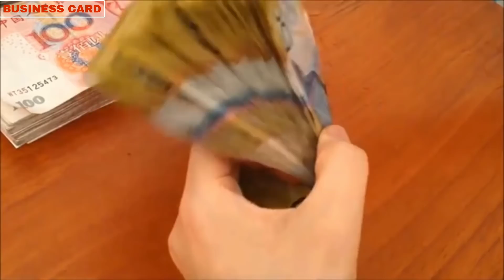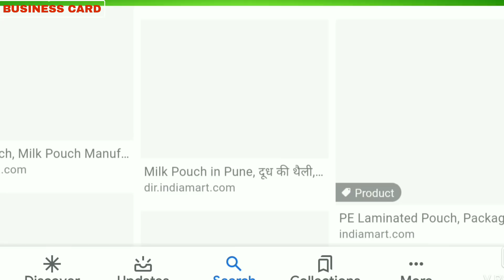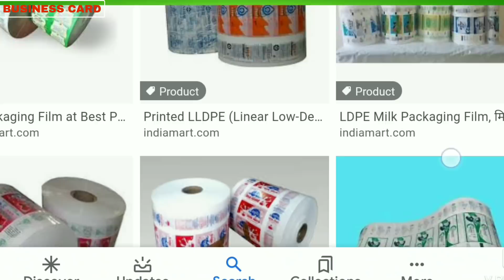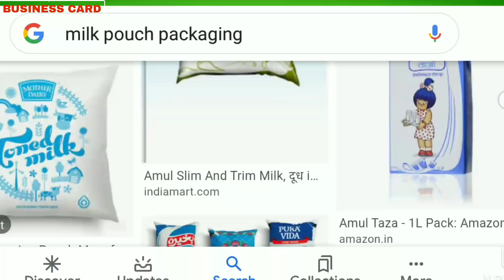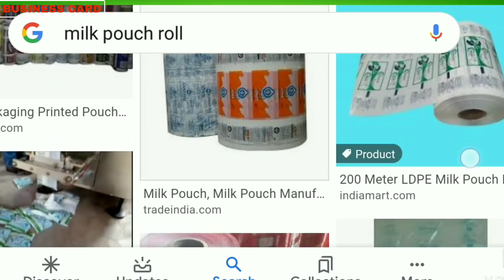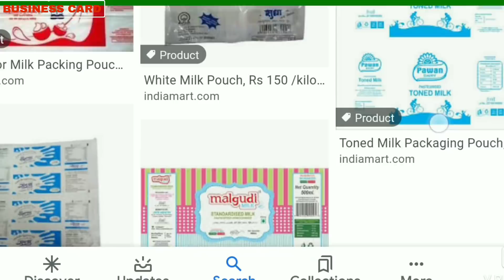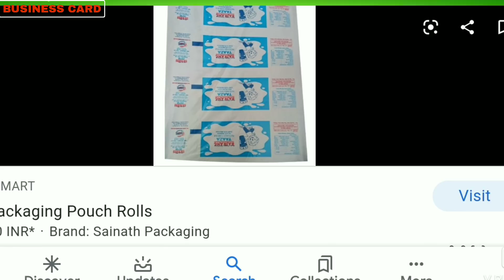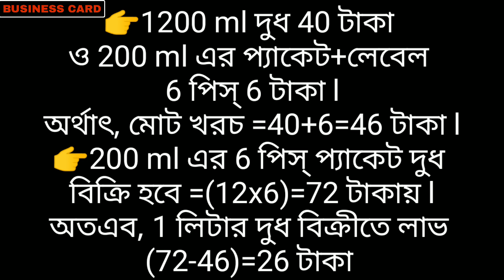🔴অসাধারণ ব্যাবসার আইডিয়া ২০২০ ll liquid pouch filling and packaging business🔵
🔴Pouch packet roll perchase address=

👉Barnalee printers
4 bashiruddin munshi lane
Belilious rod, tikiapara
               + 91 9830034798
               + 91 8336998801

👉PP printing
Kolkata
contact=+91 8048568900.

👉Creation graphics
Proprietor=Subhajit Das
59, GT road, Bally
Howrah
Kolkata=700002
West Bengal,India

👉Tirupati traders
Kolkata

👉Flexographics
no.178 ,Mahatma Gandhi road,
5th floor,Mahatma Gandhi Road
Kolkata=700007
West bengal,India

👉RD printers
Cossipore,Kolkata
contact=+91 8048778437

👉Green packaging house
Kolkata
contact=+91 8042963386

👉Sam pack Limited
chattagram, Bangladesh

👉Packman Bangladesh Limited
132,tejgaon Industrial Area
Dhaka=1208,Bangladesh

👉Falcon packaging solution
house no.436
road no.30,dhaka=1205

🔴Machine perchase address=
👉🇮🇳INDIA ADDRESS
NO. 27 THAKUR DAS SARANI
MATHAKAL
KOLKATA=700065
WEST BENGAL, INDIA
OWNER=SANJIB DAS

👉🇮🇳INDIA ADDRESS
KANCHAN ENGINEERING
22.N.S ROAD
CANNING ST,   B. B. D BAGH
KOLKATA=700001
WEST BENGAL

👉🇮🇳INDIA ADDRESS
MALLICK ENTERPRISE
ALAMGANJ
NEAR GHARAL CENTRAL BUS STAND
KOLKATA=721212
WEST BENGAL, INDIA
OWNER=RAJU MALLICK

👉🇮🇳INDIA ADDRESS
12 PARK STREET
QUEENS MANSION
4 TH FLOOR
PAEL STREET
KOLKATA=700016
WEST BENGAL, INDIA
OWNER=GAURAV MAHESWARI

👉🇧🇩BANGLADEDH ADDRESS
ABC ENGINEERING LTD.
RAJENDRA BAZAR
(UNDERGROUND MARKET)
GAZIPUR=1741
DHAKA,BANGLADESH
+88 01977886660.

👉🇧🇩BANGLADESH ADDRESS
82 NO. HAZRAT SHAH JALAL MACHINERY MARKET
SHOP NO. =11

Hello everyone !